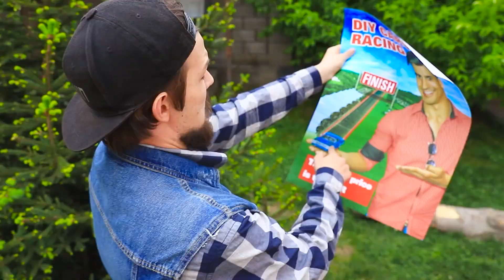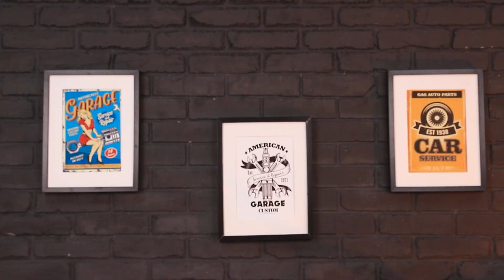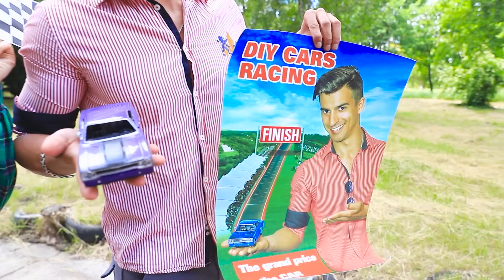Xem Tự Chế Hay Nhất! Thử Thách Với Ngân Sách 10$ vs 100$!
Chúng ta có thử thách mới, điều đó có nghĩa là sẽ không có ai buồn chán! Hãy xem video và chia sẻ cho bạn của bạn nha!